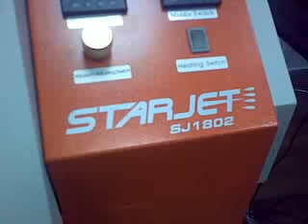StarJet SJ1802 ECO solvent printer with 2 PCS of EPSON DX5 Printheads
Potpuno novi printer iz siroke ponude nase firme. Eco solvent cija brzina zapanjuje.
Cena otiska najniza na trzistu! Rezolucija do 2880DPI!! Refill sistem implementran.
3pass-26-28m2/h, 4 pass22-24m2/h, 6 pass - 15-18m2/h
New printer from EVEREST Ltd. -Serbia. Doubble speed, cheap production, fast printing!!! Eco solvent ink with 2 year outdoor durability. TWO dx5 EPSON printhead 2x 8chanel.. Doubble speed than Mimaki JV33!!!
Same printout quality!!!